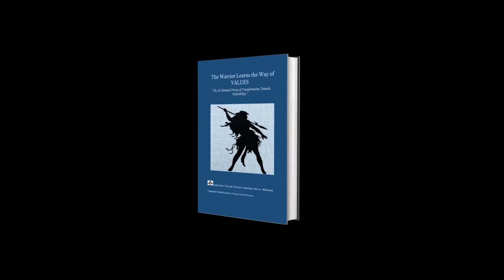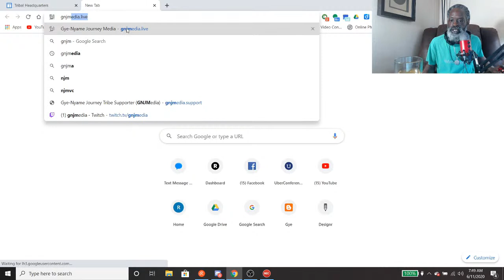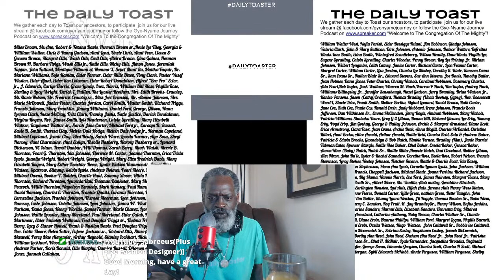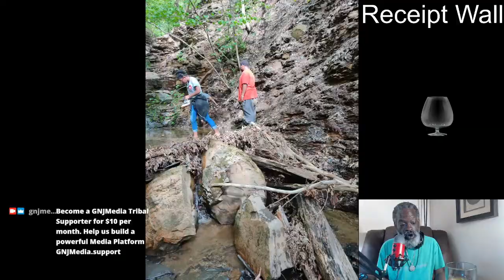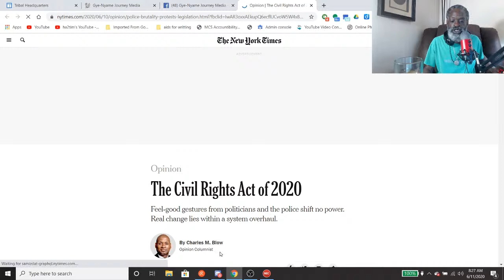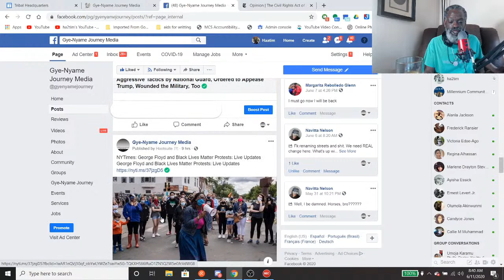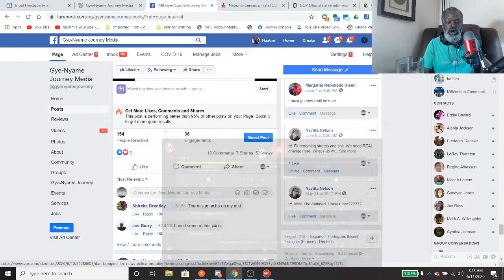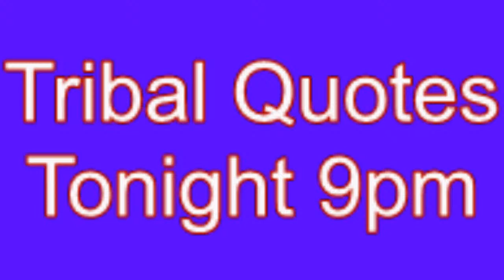Daily Toast - Ujamaa "I feel a Cough coming on!"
We are Live, come and Join the show!! Help the Tribe grow!